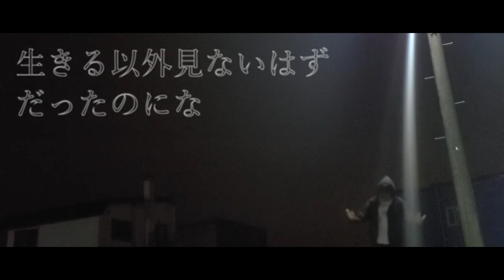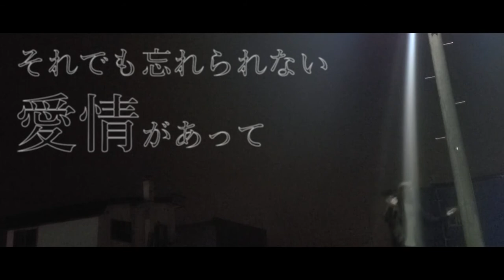遺書/泥荼羅 a.k.a K,K(Beat by Nagoyaslim)#54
Beat by Nagoyaslim.